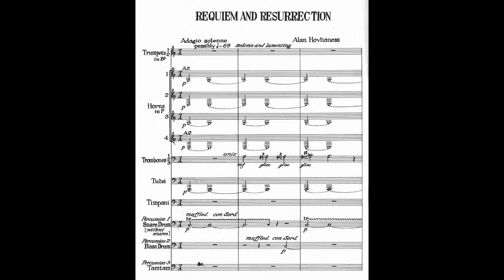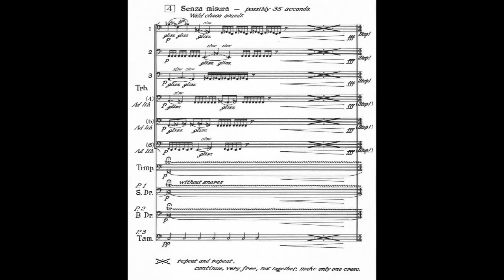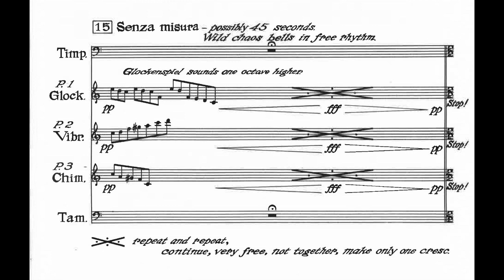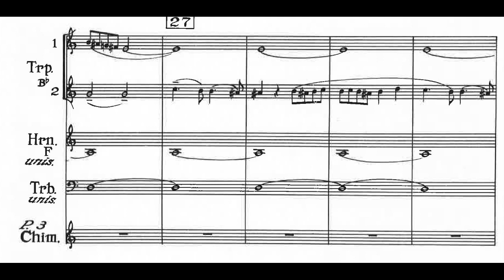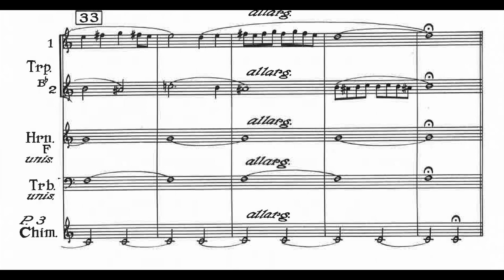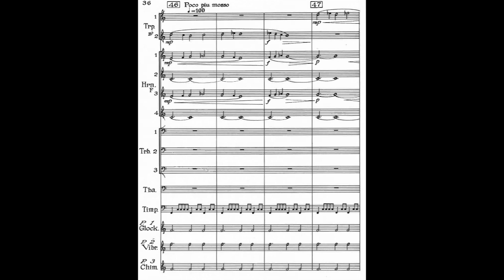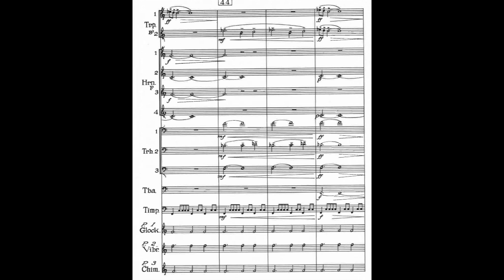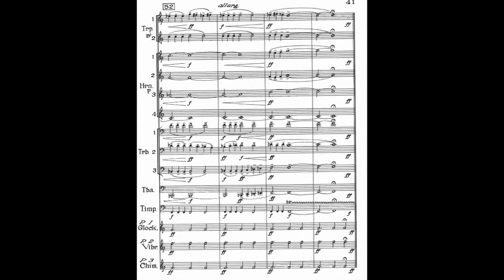Alan Hovhaness - Requiem and Resurrection for Brass and Percussion, Op. 224 (1968) [Score-Video]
Alan Hovhaness - Requiem and Resurrection for Brass Choir and Percussion, Op. 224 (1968)

North Jersey Wind Symphony
Alan Hovhaness, conductor